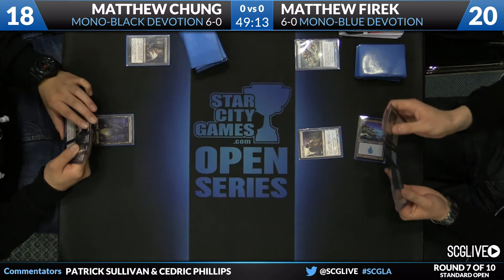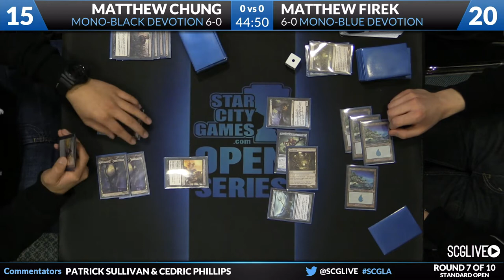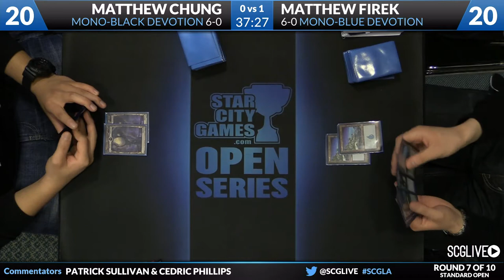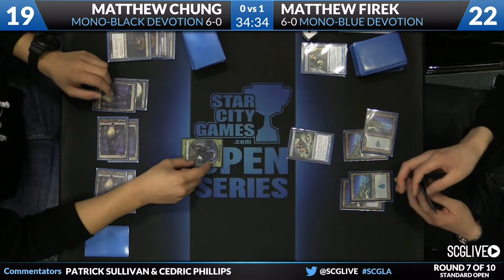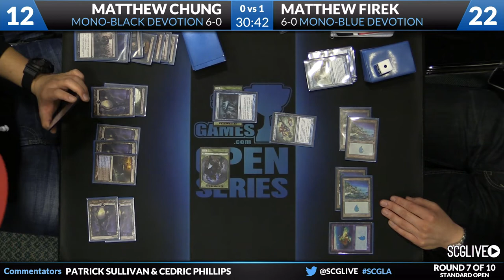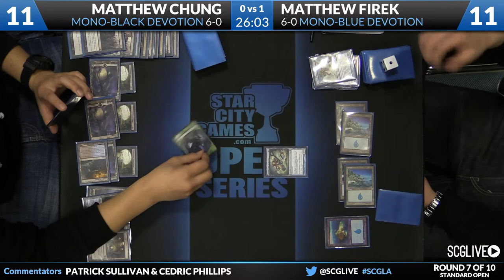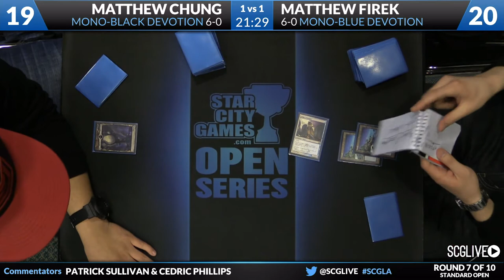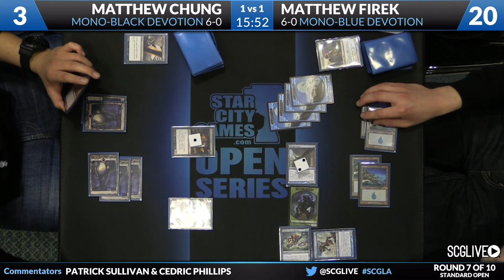SCGLA - Standard - Round 7 - Matthew Chung vs Matthew Firek